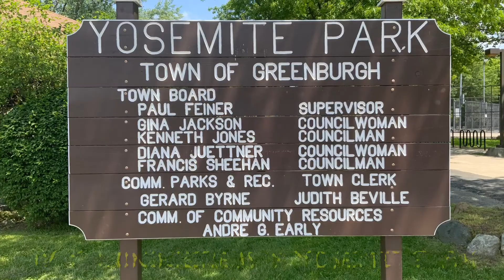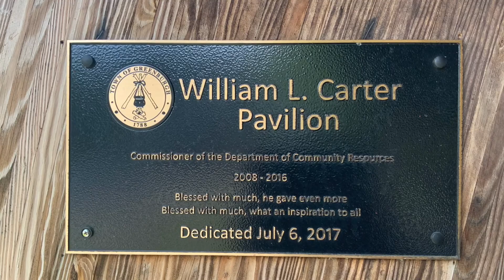YOSEMITE PARK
YOSEMITE PARK precioso lugar para relajarse y práctica de deportes con juegos para niños y piletas de agua,inmenso salón para fiestas y para hacer parrillas...hermosa vista  de paisajes,naturaleza y muchas cosas más...sorpréndete viendo fotos impresionantes y conoce lugares en otras partes del mundo...suscríbete ,comenta y no olvides darle like...👍